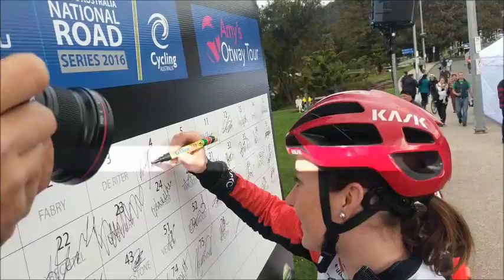2016 Amy's Otway Tour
During Amy's Otway Tour, we followed Kendelle Hodges around to see what a day in the life of the team captain looks like.